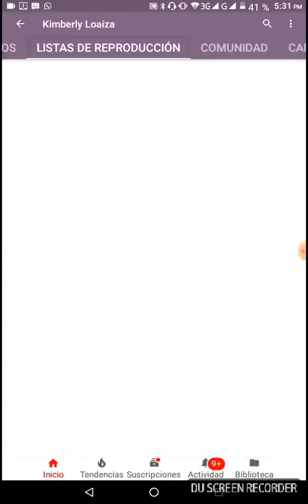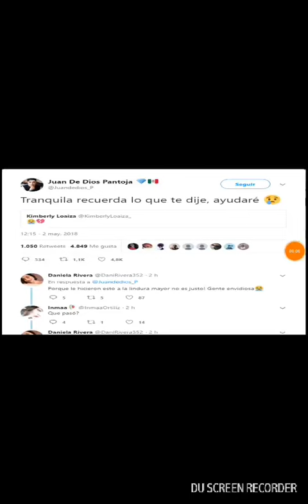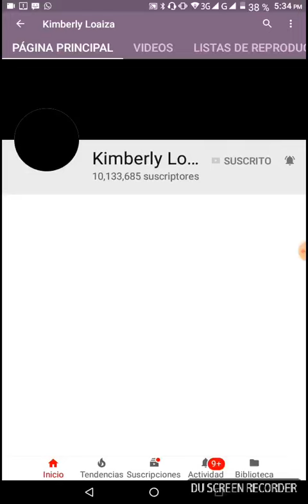HACKEAN EL CANAL DE YOUTUBE DE KIMBERLY LOAIZA!!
Hola amigos como están espero que estén súper bien y bien amigos hoy les traigo que HACKEAN EL CANAL DE ESTA CHICA KIMBERLY LOAIZA ESPERÓ Y LES HAYA GUSTADO EL VÍDEO SI FUE ASI DA LIKE, COMPARTE,COMENTA Y SUSCRIBETE